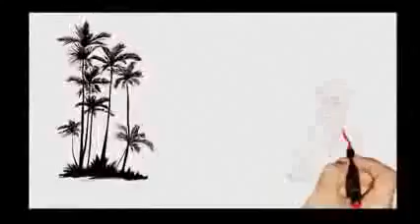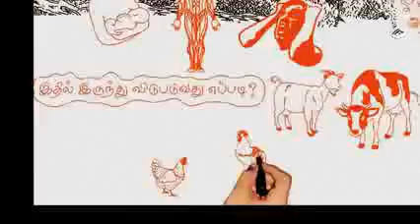Nammalvar Organic Farming Training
Organic Farming by Nammazhwar.
நம்மாழ்வார் இயற்கை வேளாண்மை .

Kannukutty Organic Store